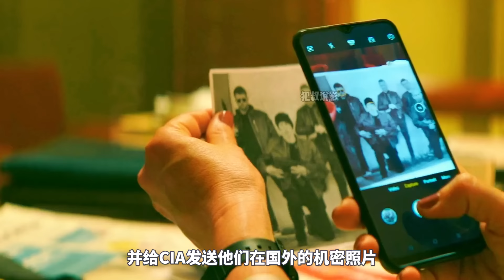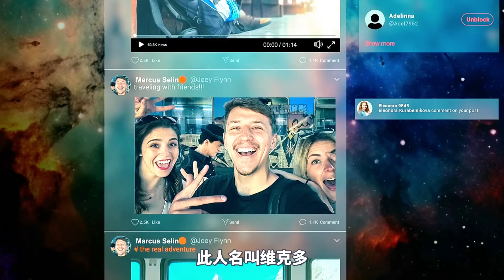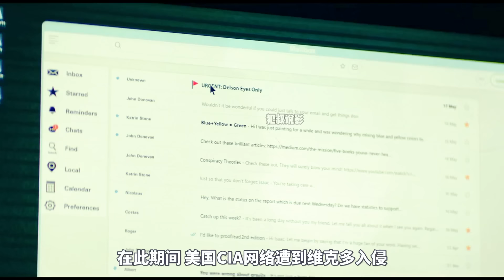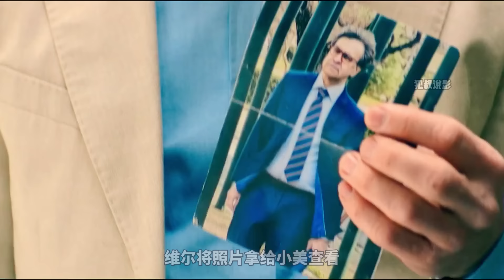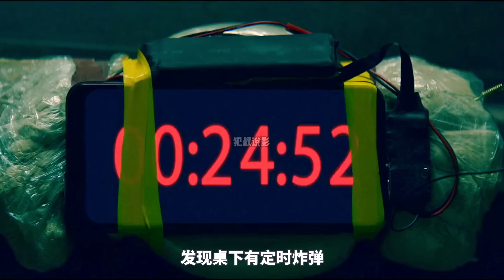2024最新高燃爽片《諜影追兇》，王牌特工重返江湖，大殺四方生猛殘暴！